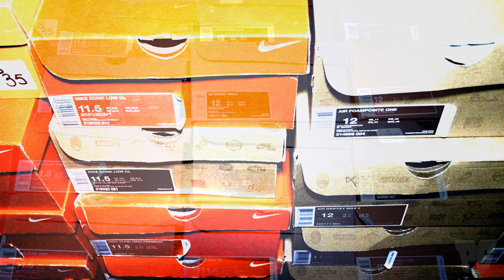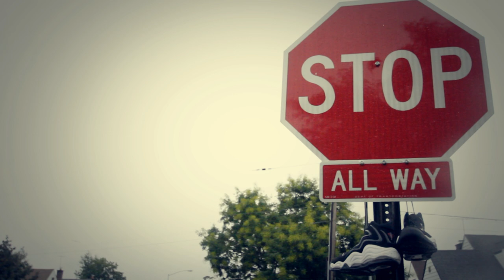Nikes On My Feet - Penny Shaw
Photography, filming, and editing by Pressure

This song was originally done by Mac Miller